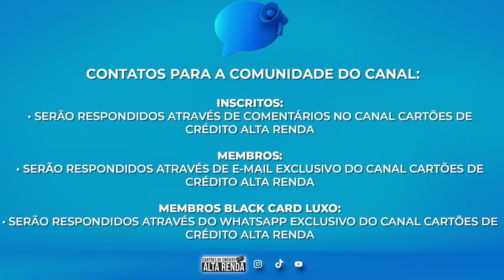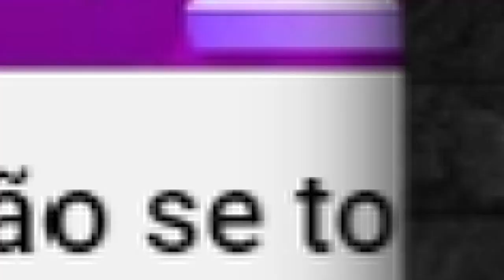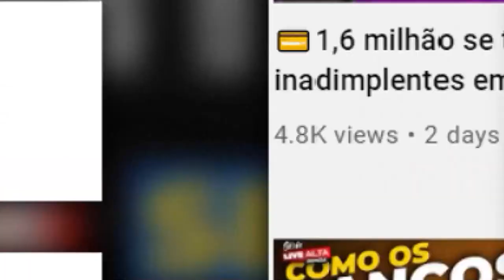💳SANTANDER LANÇA NOVO CARTÃO AGORA "ELITE SIGNATURE VISA" SAIBA AQUI OS BENEFÍCIOS DO CARTÃO.